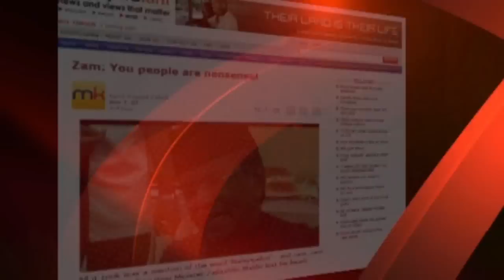Gov't to table hudud Bill in next Parliament session?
PAS vice-president Mahfuz Omar claims that the government will be tabling a Bill to do with "the implementation of hudud" in the next Parliamentary session.

"My friends in the Attorney-General's Chambers informed me. We will wait and see their version of hudud," he told reporters today.

However, de facto law minister Nazri Abdul Aziz denies the claim.

"No," he said in a text message to Malaysiakini, when asked to confirm.